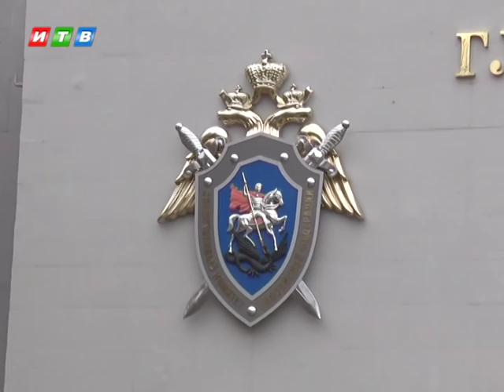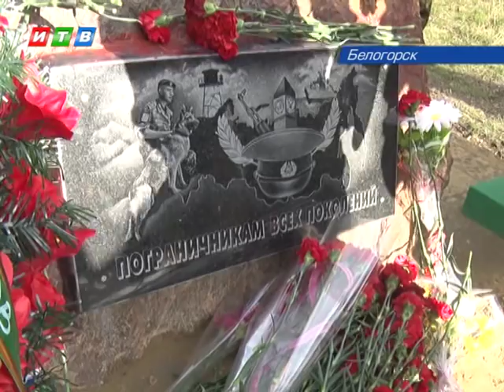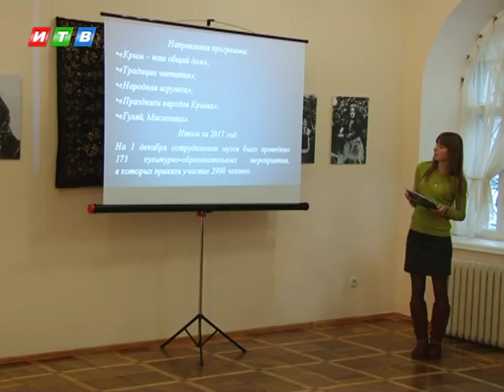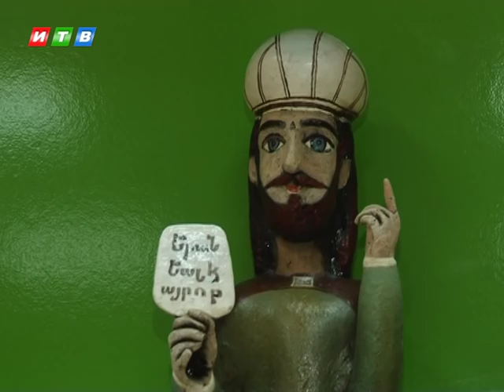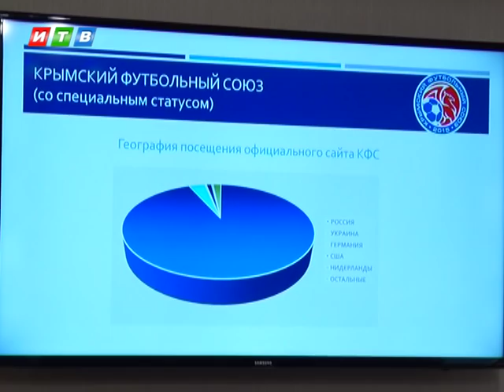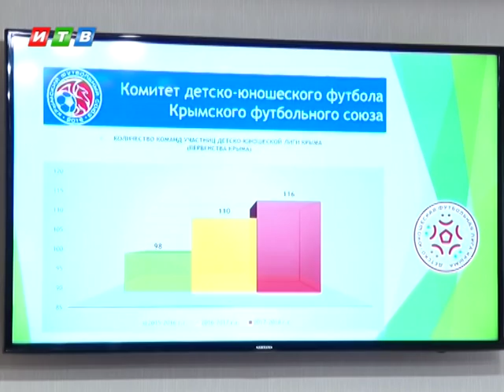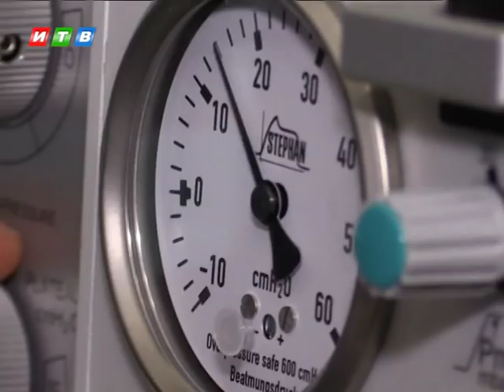Наши новости от 08.12.17